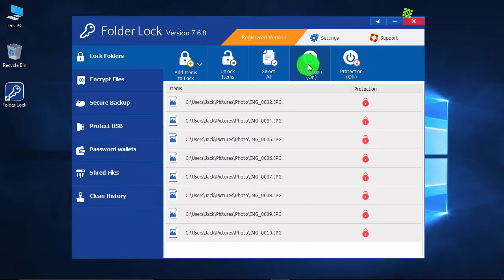How to Lock Photos, Documents, Videos and Other Files on PC?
Want to lock the private files so that others can’t see or modify them? Folder Lock is such a smart tool to lock and hide your private photos, documents, videos and more on PC.